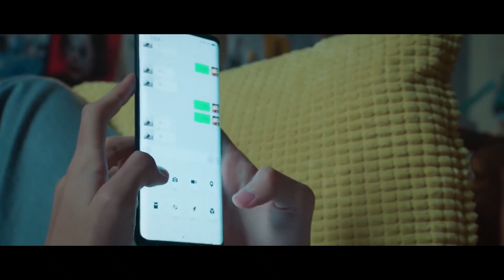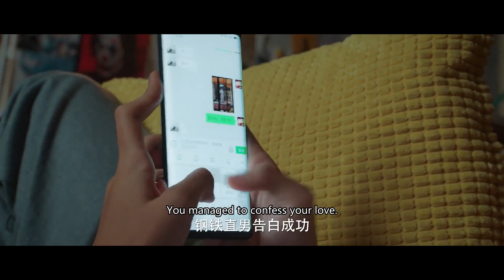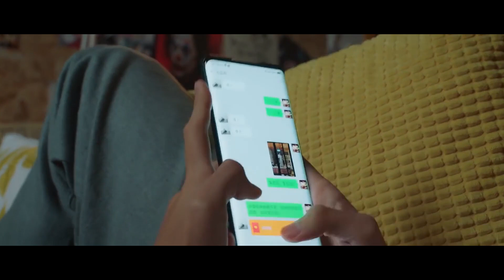💎The president can't tell why he is jealous, he can only kiss the little wife to express his feeling